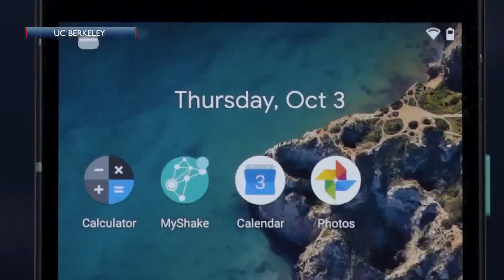Earthquake simulator in Santa Barbara